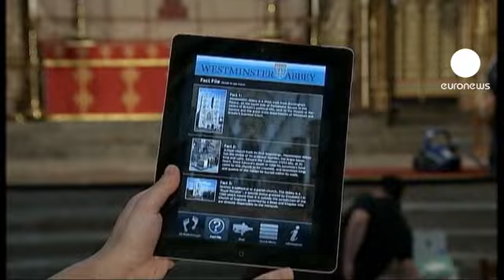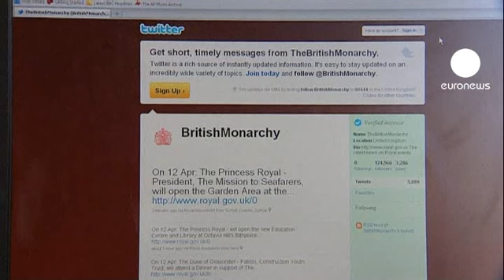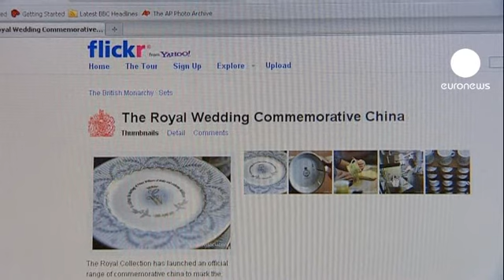William e Kate: il primo matrimonio high-tech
Chi non figura nella lista dei 1900 invitati da Kate e William, potrà consolarsi seguendo in diretta la cerimonia sul Royal Channel: il canale ufficiale su YouTube di Buckingham Palace.

Saranno le prime nozze reali celebrate sulla rete.

Il 29 aprile la diretta partirà alle 10: una cronaca via blog commenterà il corteo matrimoniale, l'ingresso degli sposi in chiesa e la cerimonia. Gli utenti potranno interagire con commenti e firmare il libro degli ospiti per le felicitazioni agli sposi.